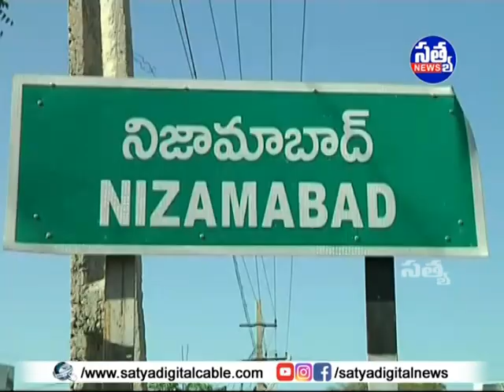|| పలు గ్రామాల్లో కాంగ్రెస్ గ్యారెంటీ పథకాలను ప్రజలకు వివరించిన మాజీ ఎమ్మెల్సీ భూపతి రెడ్డి ||